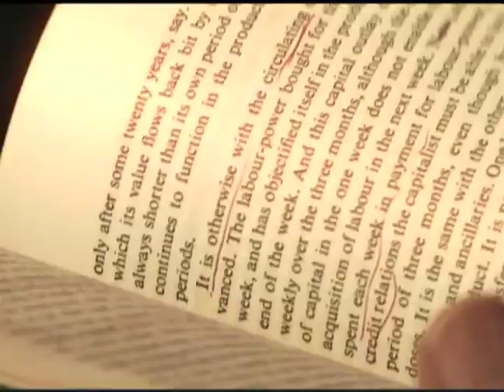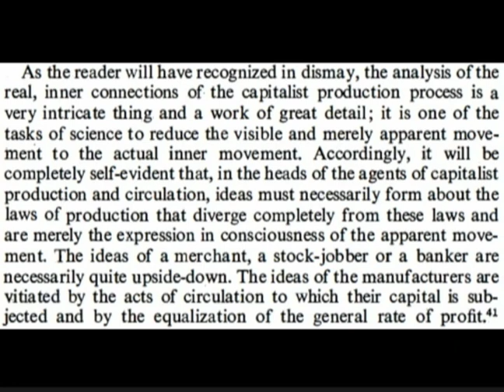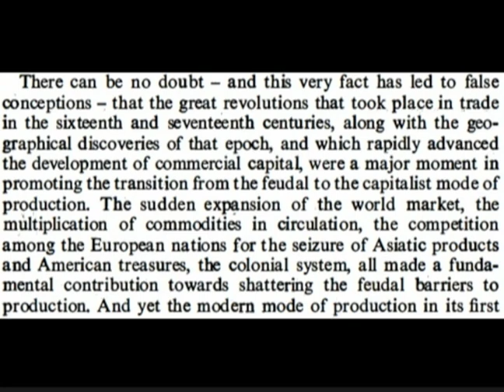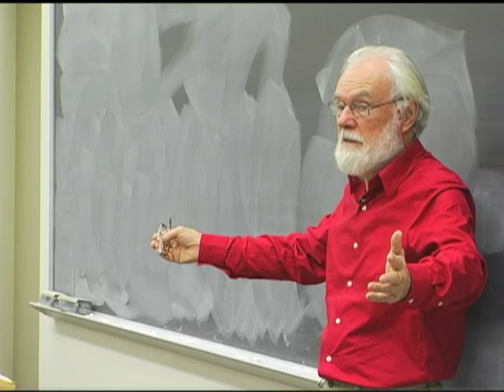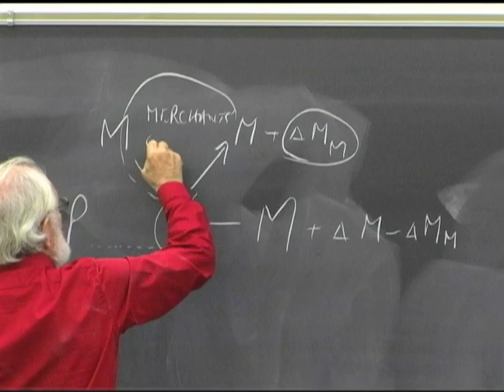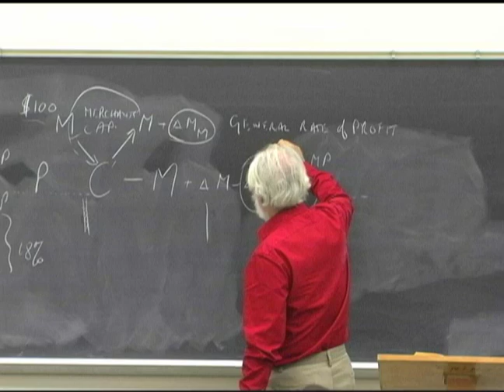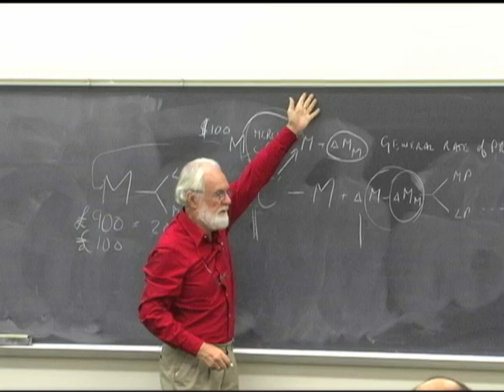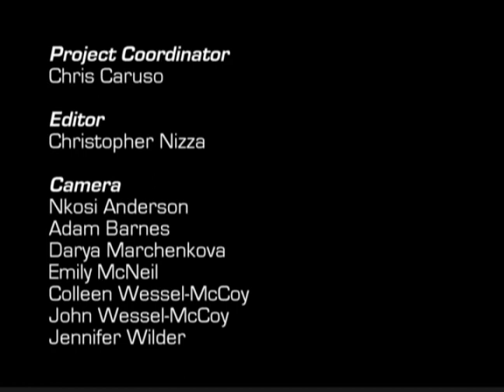Class 05 Reading Marx's Capital Vol 2 with David Harvey